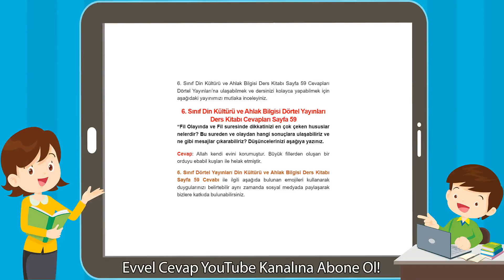6. Sınıf Din Kültürü ve Ahlak Bilgisi Dörtel Yayınları Ders Kitabı Cevapları Sayfa 59